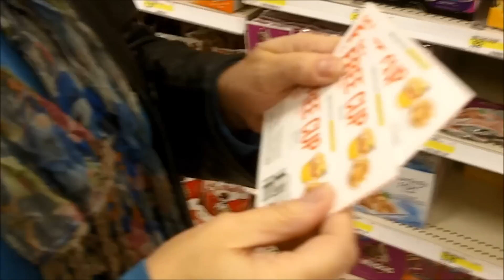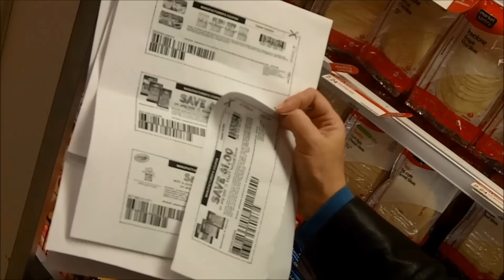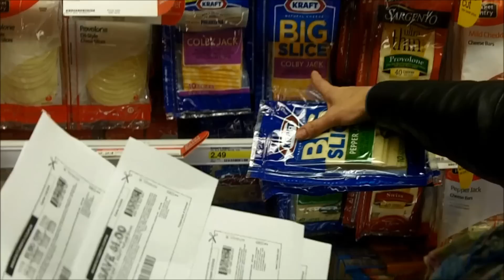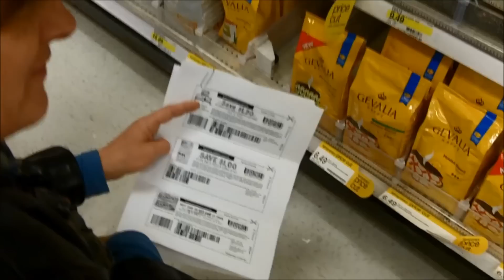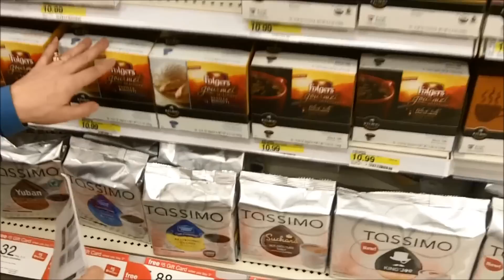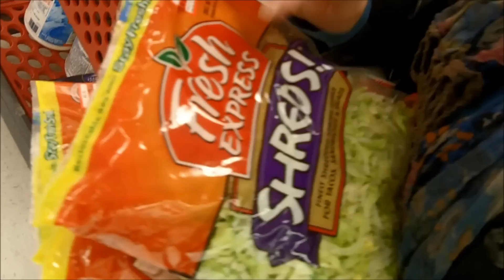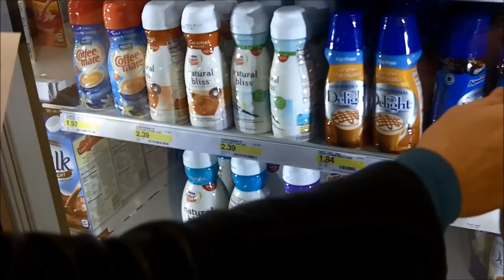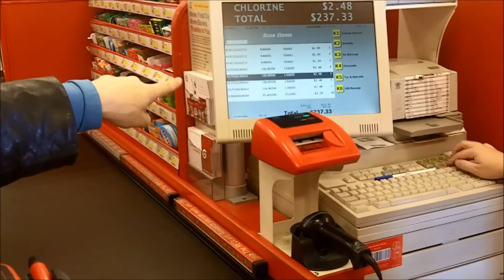How To Shop Target With Coupons - Free Item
Jen Freeman shows you how to shop at Target with Free Item and Printable coupons.  Jen saved $60 with this trip and mentions that you to can have an almost free life with very little hassle.  Jen used printable coupons and Free Item coupons that she received in the mail.  for more info on saving.  Jen teaches you how to get everything almost free.